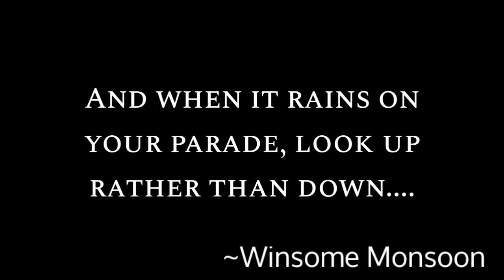Winsome Monsoon||Rainy Scenes||Monsoon Vibes||Cinematic Video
Hope you will Like it Guys♥️